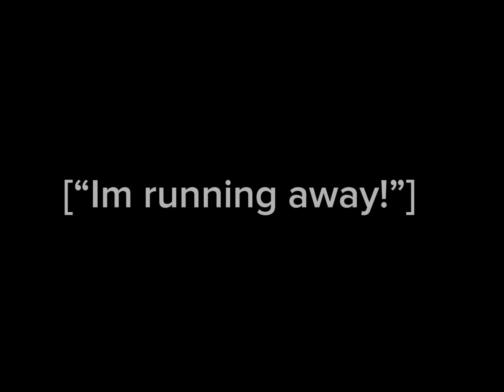HATE RUN TRAILER